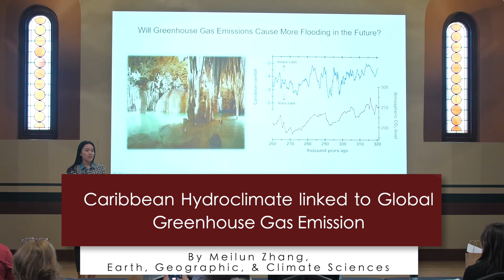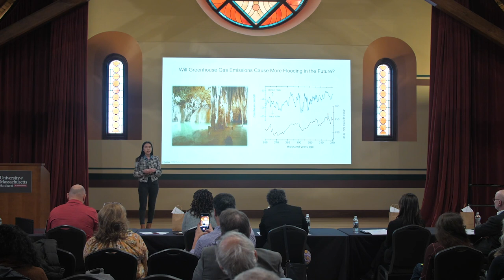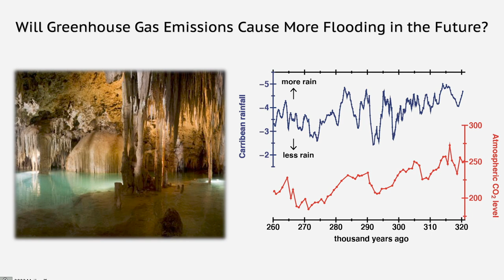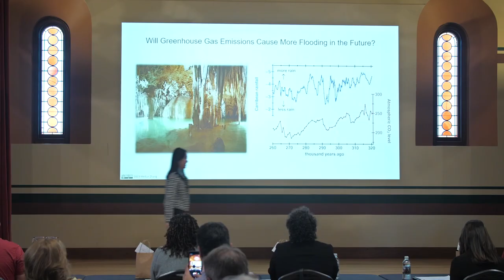Three Minute Thesis Finalist - Meilun Zhang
Geoscience
"Caribbean Hydroclimate Linked to Global Greenhouse Gas Emissions"